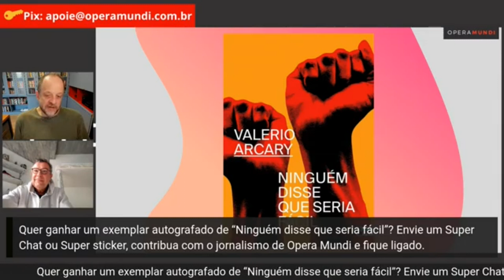Valério Arcary: Bolsonaro é a fúria do rancor histórico - cortes 20 Minutos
"A mão não pode tremer diante do neofascismo”, afirma o historiador marxista Valério Arcary ao defender a união das esquerdas brasileiras em torno da coalizão liderada por Luiz Inácio da Silva para as eleições de 2022. Em conversa com o jornalista Breno Altman no programa 20 MINUTOS ENTREVISTA, ele defendeu prioridade total à reconquista de hegemonia nas ruas contra a extrema direita liderada por Jair Bolsonaro.

O assassinato do militante petista Marcelo Arruda pelo bolsonarista Jorge José da Rocha Guaranho, em Foz do Iguaçu, no dia 9 de julho, marca para ele um novo ponto de inflexão e pode funcionar como um elemento de convocação para a volta da militância progressista às ruas: "Temos fenômenos contraditórios. Há medo, como não poderia deixar de ser, mas paradoxalmente vemos ativistas dando um passo em frente e ocupando as primeiras trincheiras, onde a luta é mais difícil”. Em sua opinião, Marcelo Arruda exerceu o direito de legítima defesa corretamente, e por isso inscreveu seu nome com honra na história da esquerda brasileira.

A campanha de 2022 será quente porque o bolsonarismo não disputará com argumentos civilizados, e sim ao contrário: “Bolsonaro é a fúria do rancor histórico, a ira dos setores privilegiados que se sentem ameaçados por um movimento incontível. Só agora, depois de três anos e meio de flagelo, estamos vendo um movimento que tem paixão para derrotar Bolsonaro”.